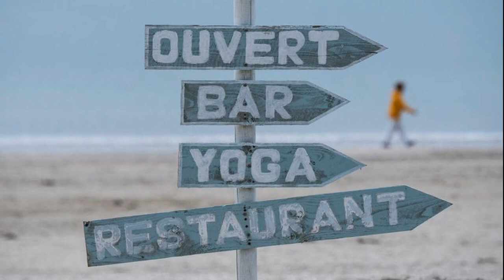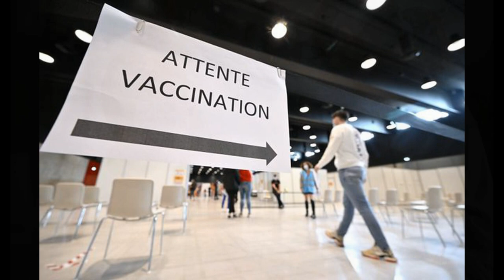Ta voix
Montage Vidéo modifier ( Ta voix ) de Lucie Laurier réaliser par jacques Ducasse 03/03/2022